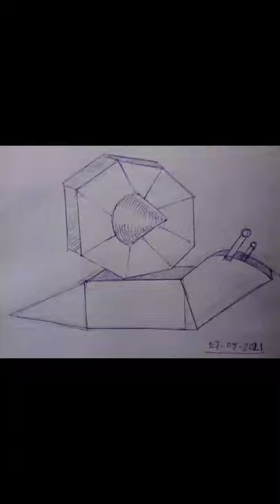geometric form sculpture | Snail | Ceramic | Rohit Sen